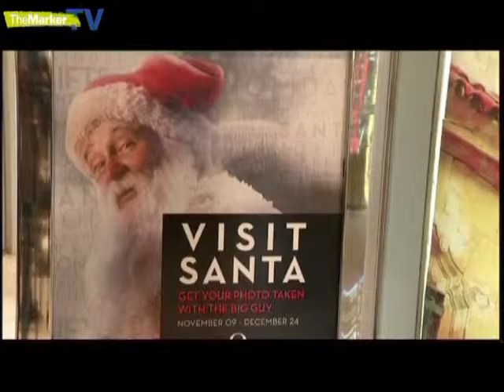חג מולד בתקציב מוגבל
כמעט כל החנויות הציגו שלטי ענק של מבצעים והרשתות הקמעוניות בארצות הברית ניסו להציע עסקאות של הרגע האחרון כדי למשוך את הקונים. ולמרות זאת, רבים ממבקרי הקניונים התנהגו בזהירות יתרה בשבוע שלפני חג המולד.